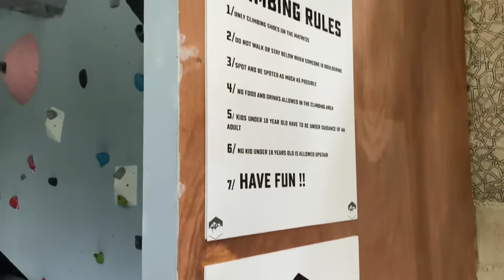Koh Tao’s first climbing gym - The bunker